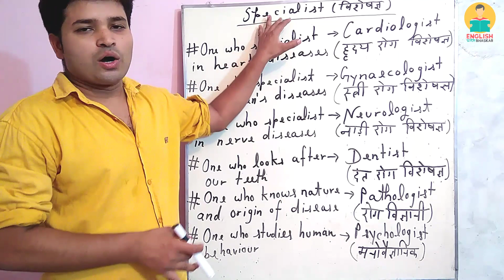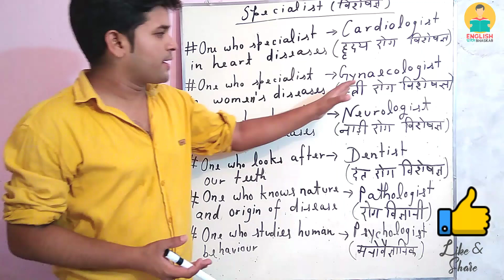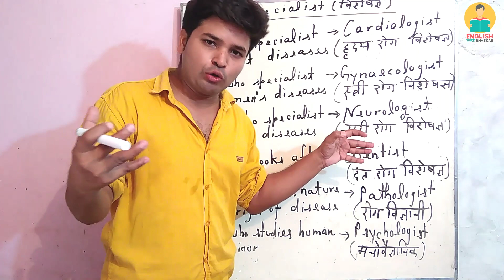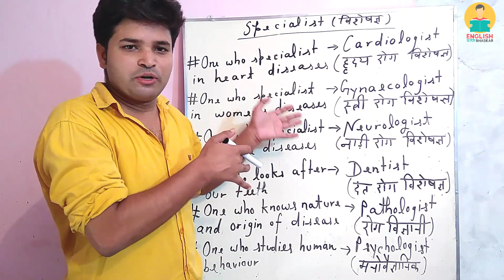Disease के Specialist Doctor को क्या कहते है? English with Bhaskar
Disease के Specialist Doctor को क्या कहते है?